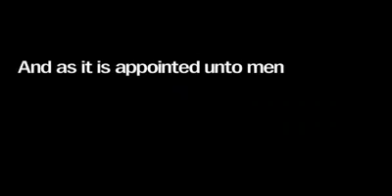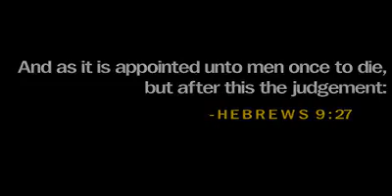A Life Without Christ